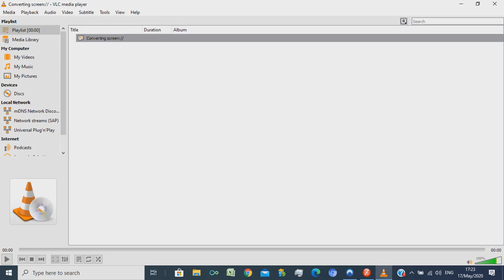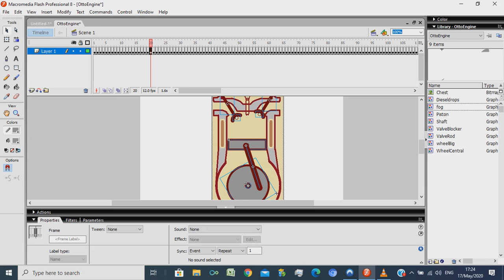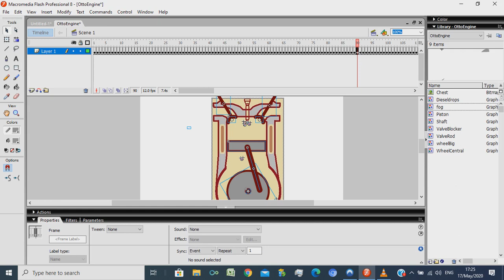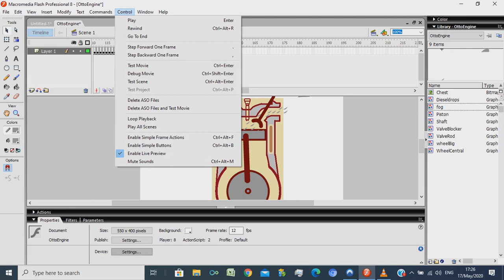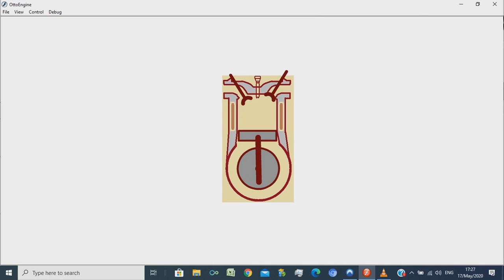Working of Diesel Engine Animation using flash8